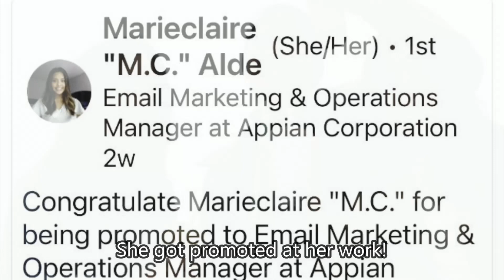Daughter Surprises Me On Mother’s Day! (Housekeeper’s Vlog)